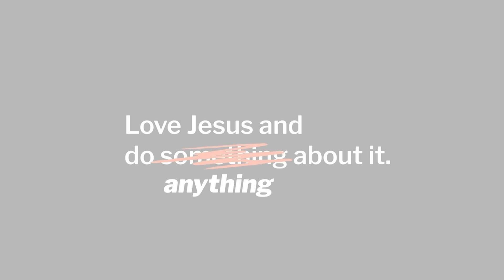Good November Talks | Most Important | Pastor Mike "FITZ" Fitzpatrick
Our society is built on a "me first" attitude. We focus our attention on our own health and happiness. We want our priorities to be ahead of everyone else's. We push other people out of our way, or ignore them completely, to get what we want. Life is all about ourselves. If it's not, we grumble, we argue, and we fight against it until we get back to making it all about ourselves.

But as we examine the life of Jesus, it becomes clear there is a different way - yes, a better way. It's not the way of the twenty-first century. It's the way of the son of God, who laid down all of his rights, power and authority, to become human. Jesus thought of the needs of everyone else before his own. Jesus modeled the kind of life we are supposed to live. We are supposed to live like Jesus. We are supposed to live with grace, mercy, and most of all humility. It starts with us, and as we live in this way, it will not only change our hearts, attitudes, and lives but also the hearts and lives of everyone around us.

Living like Jesus will change the world. Living like Jesus is most important.